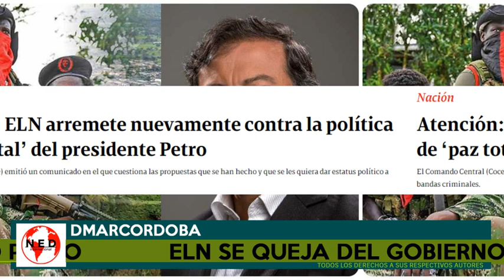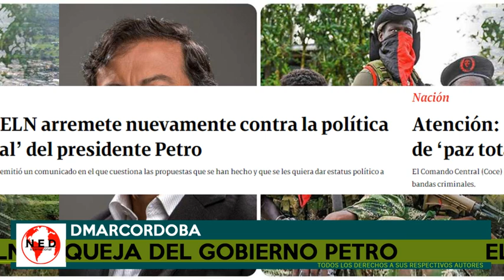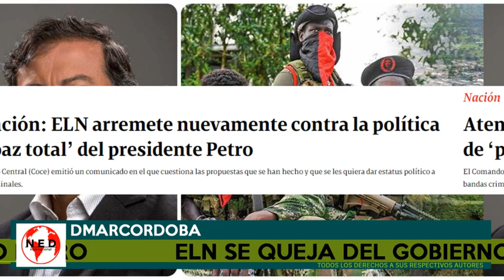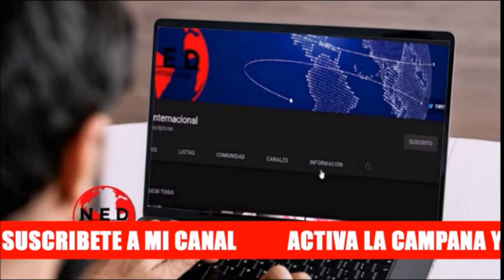LO QUÉ FALTABA 🔴 LAS QUEJAS DEL ELN DEL GOBIERNO PETRO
DMarCordoba en la lahoradelaverdad